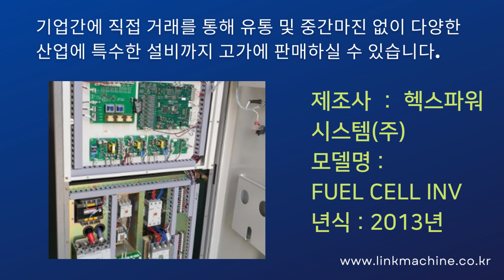계통연계형 베터리용 인버터 헥스파워시스템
중고기계를 바로 신청하고
계통연계형 베터리용 인버터 입니다.

제조사 : 헥스파워시스템(주)
모델명 : FUEL CELL INV
년식 : 2013년

정격출력용량:50KW,최대개방전압:700VDC,동작전압:280~550VDC)